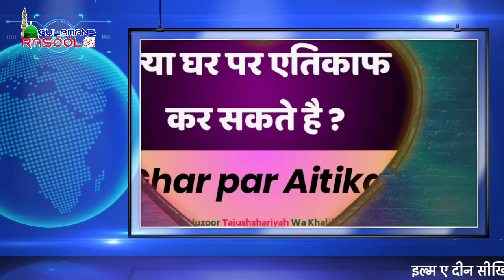Mard aur Aurat Ghar par Aitikaf kar sakte hai kya ? | घर पर एतिकाफ़ | Gulamane Rasool ﷺ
मौलाना अतीक़ुर रहमान साहब

Mard aur Aurat Ghar par Aitikaf kar sakte hai kya ? |
घर पर एतिकाफ़ |